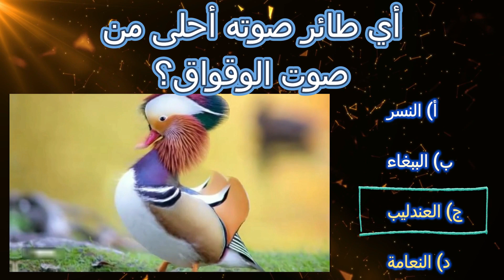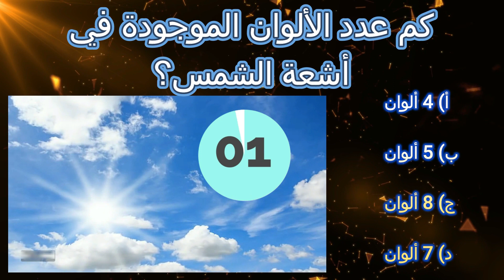أسئلة حارس مرمى | البلد | تمر هندي | حيوان | طائر | الألوان | ملح | متزوج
أي طائر صوته أحلى من صوت الوقواق؟
أين تقع أكبر بحيرة مالحة في العالم؟
في أي بلد يجب على المرء أن يبكي قبل الزواج؟
كم عدد الألوان الموجودة في أشعة الشمس؟
ما هو المرض الذي يعالج بأكل التمر الهندي؟
معظم الماء يوجد في حليب أي حيوان؟